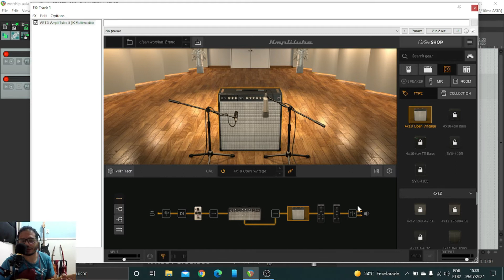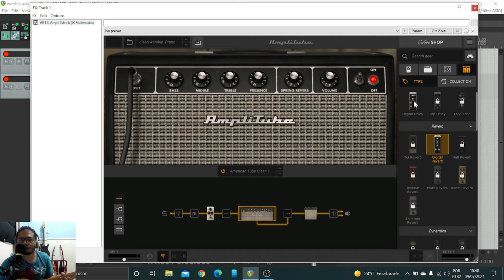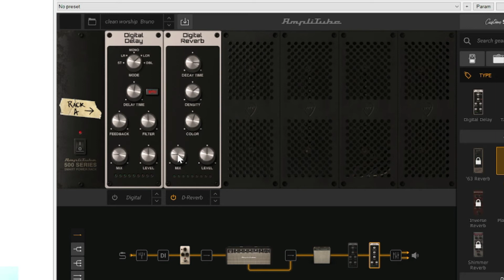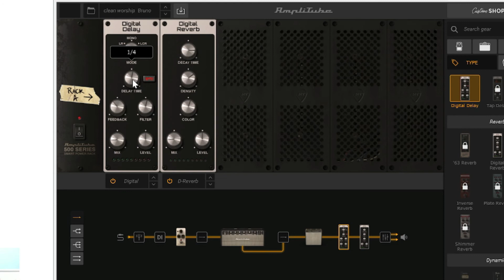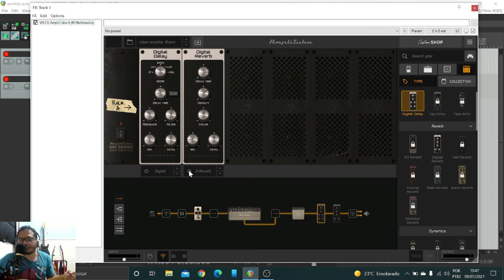Como criar timbre worship com o Amplitube 5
Precisando de acessórios musicais como fone de ouvido, palheta, cordas e muto mais, e até instrumentos ?

Quer desenvolver sua técnica na guitarra?Venha fazer aula comigo e vou te ajudar a evoluir ! Acesse o link abaixo e entre em contato, que te dou todas as informações de como funcionam as aulas.

Nesse vídeo ensino o passo a passo para você criar um timbre Worship com Amplitube 5( versão gratuita), de uma maneira bem simples e rápida.

É um prazer ter você por aqui!
Nesse canal você encontra videoaulas de improvisação,harmonia, efeitos, setup, plugins e muito mais  para o universo da guitarra e do violão, além de muita música de qualidade para você curtir.